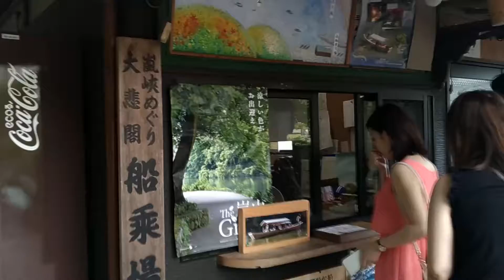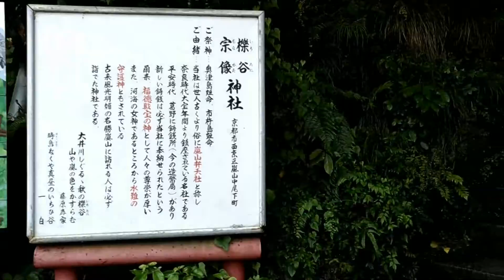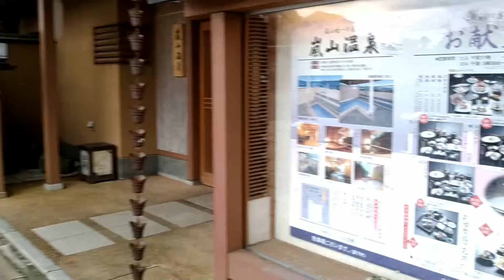【雲龍VLOG】#04｜京都嵐山渡月橋20180629｜日本｜Kyoto Tokyo｜room5889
喜歡我的影片，請幫我按下訂閱唷 ^_^